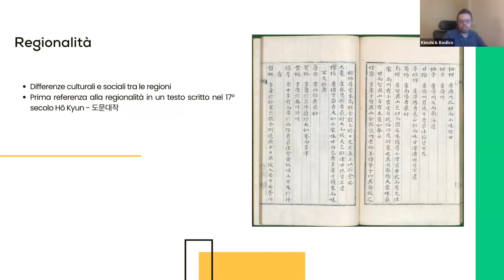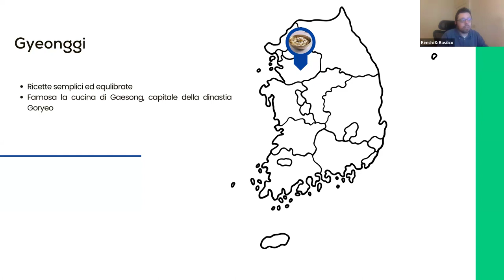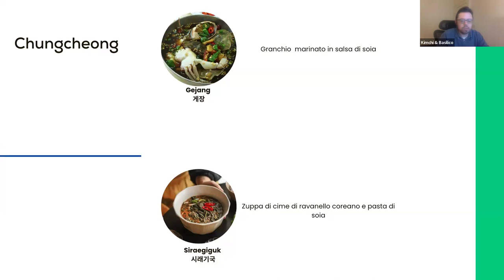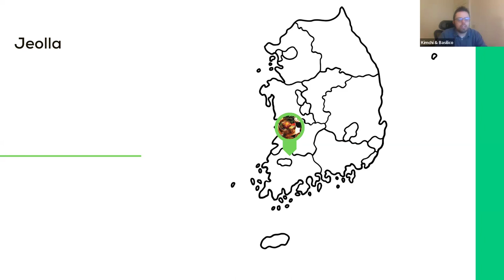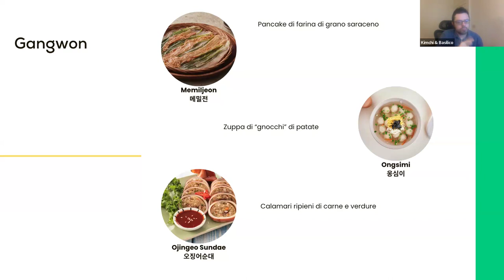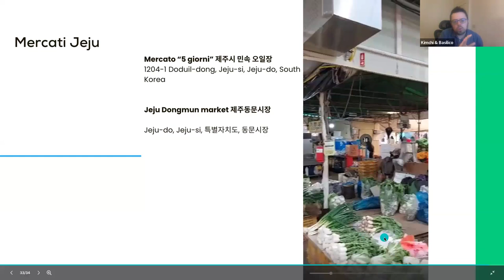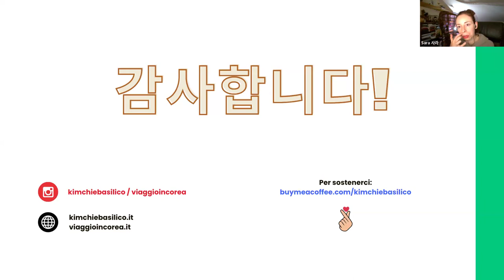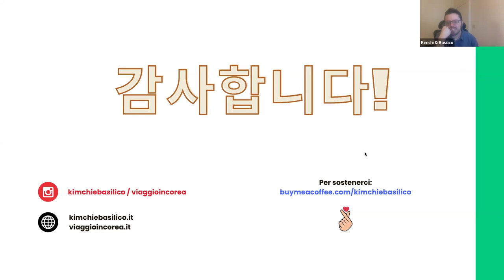Il Mio viaggio in Corea - Cucina regionale coreana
Secondo incontro del ciclo di Webinar Il mio viaggio in Corea organizzato insieme a Viaggio in Corea e con il patrocinio del Consolato Generale della Repubblica di Corea.

Il secondo webinar, Specialità regionali della Corea del Sud, si concentrerà sulla tradizione culinaria coreana per iniziare ad ampliare lo sguardo all’intero Paese, facendo conoscere i piatti tradizionali anche rispetto alla loro collocazione geografica.